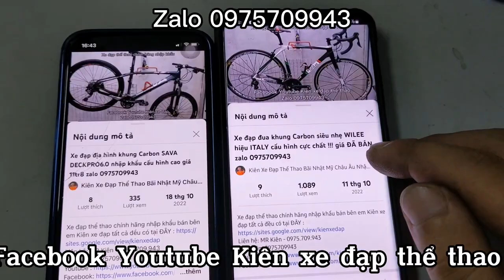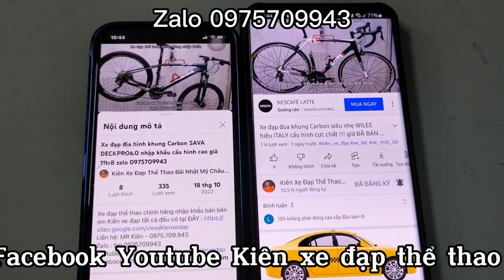Xe đạp đua khung Carbon QUICK R3 nhập khẩu chính hãng hiệu Mỹ cấu hình cao giá 19tr8 zalo 0975709943